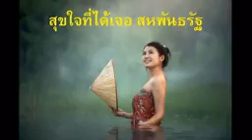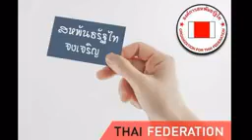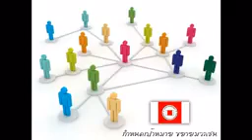เสียงประชาชน สหพันธรัฐไท 1 พฤศจิกายน 61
เสียงประชาชน

คลิปนี้ อยู่ในหมวดหมู่เพลย์ลิสต์ ชื่อว่า เสียงประชาชน อันได้แสดงลิงค์ไว้ด้านล่าง

คลิปนี้เป็นเสียงของเหล่าผสกนิกรผู้เคยจงรัก และถูกหลอกมาแสนนาน แสดงให้เห็นถึงความทุกข์ยากและคับแค้นใจ รวมถึงความตั้งใจที่จะนำพาประเทศไปสู่ความเจริญ ที่ซึ่งความเจริญของประเทศไทย ไม่ใช่อยู่แค่ในกรุงเทพเท่านั้น

เพื่อให้เข้าใจถึงเหตุผลที่ต้องเปลี่ยนประเทศเป็นระบอบสหพันธรัฐ เราจำเป็นต้องเข้าใจเหตุผลของพลเมืองสหพันธรัฐไท ส่วนการตัดสินใจขั้นต่อไปนั้น อยู่ที่ตัวคุณเอง